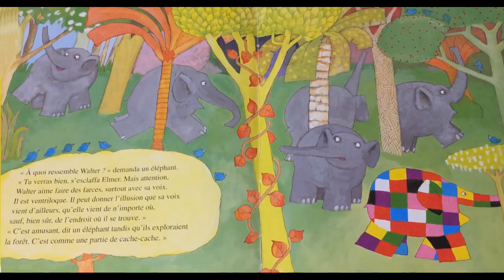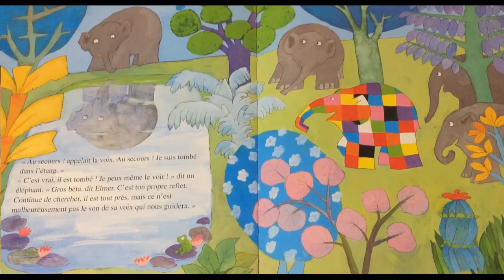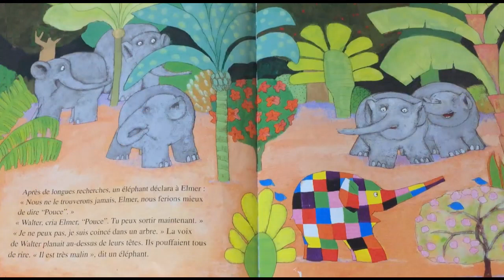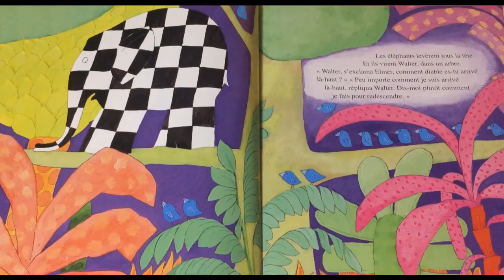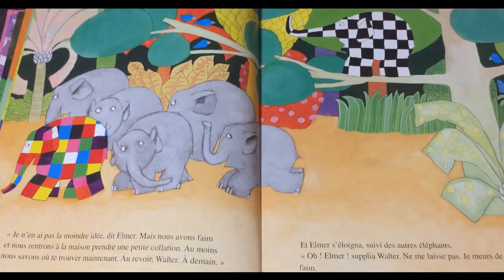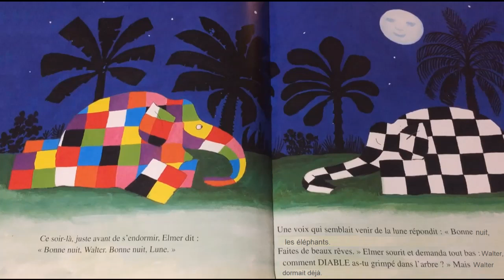Elmer et Walter - David McKee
Elmer attend la visite de son cousin Walter qui est un éléphant très facétieux!